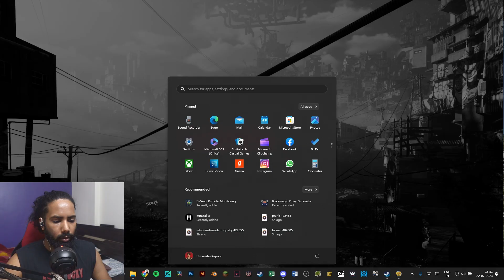I PLAYED THE WORLDS HARDEST GAME | ONLY UP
Playing Only Up pt 1(?)
This game is so much harder than Getting Over It 💀
Also why is the narrator always so annoying